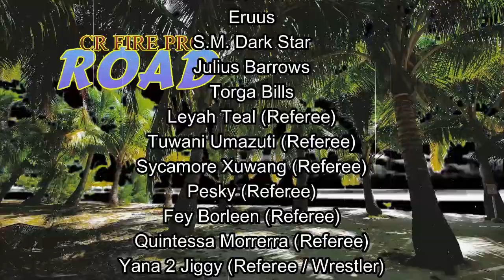ROAD Typhoon's End 2024: Week 6